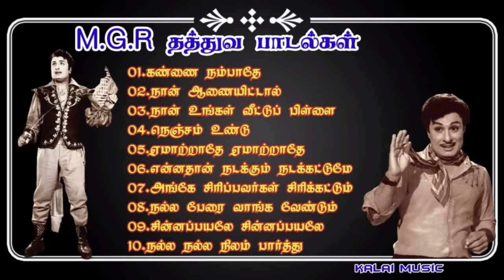Mgr super hit thathuva paadalgal